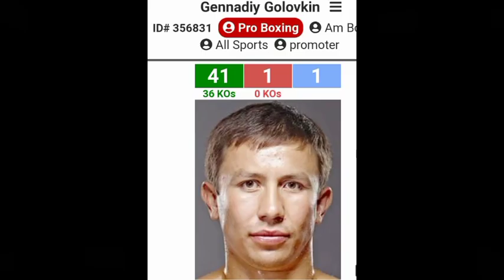Gennady Golovkin vs Ryota Murata!! Fights HIGHLIGHTS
Guys pls watch this fight highlights of Gennady Golovkin and Ryota Murata .

PEACE!!